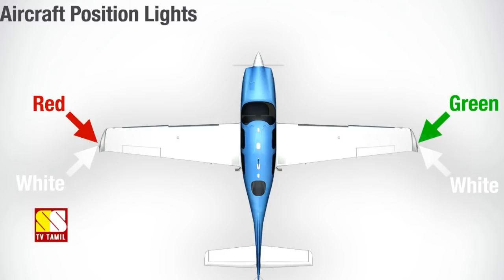விமான லைட்டிங் பின்னனியில் இத்தனை விஷயங்களா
This video narrates about Aircraft Lighting and their Purposes..